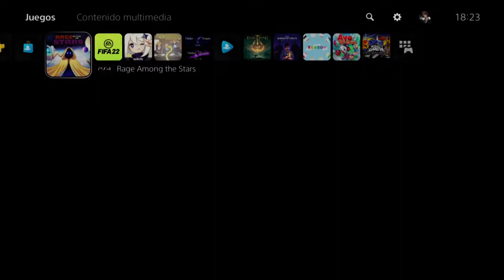Rage Among The Stars - Español PS4 HD - Platino de 20 minutos